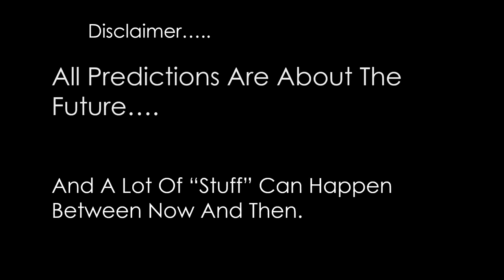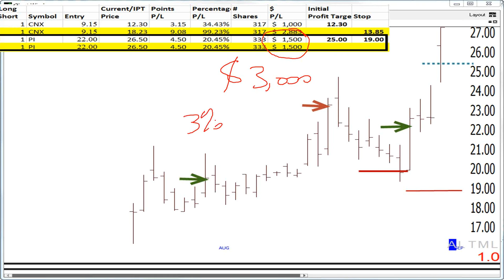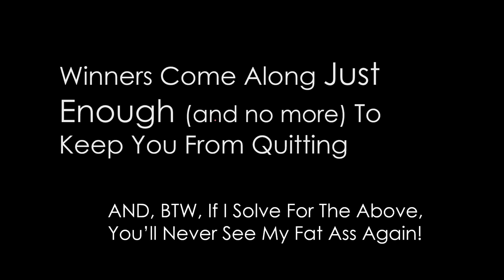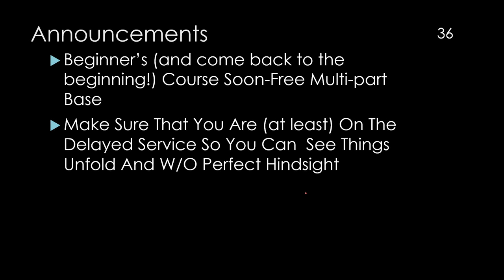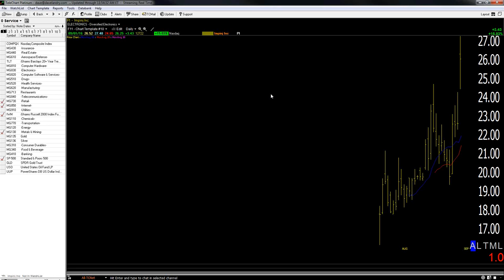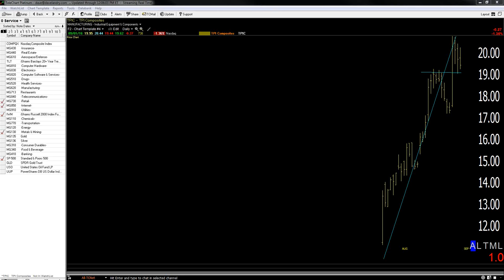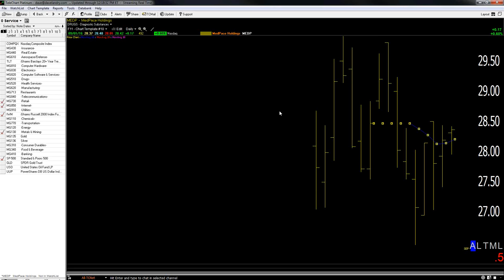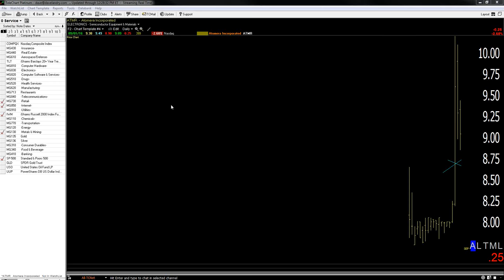Dave Landry's The Week In Charts 09/01/16: 2 Things That Could Be Hindering Your Success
Dave lectures on trading, answers your trading questions, and analyzes your stock picks. In this episode he discussed the 2 things that might be keeping you from becoming successful as a trader.